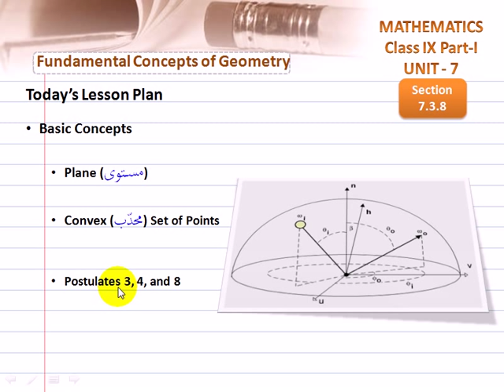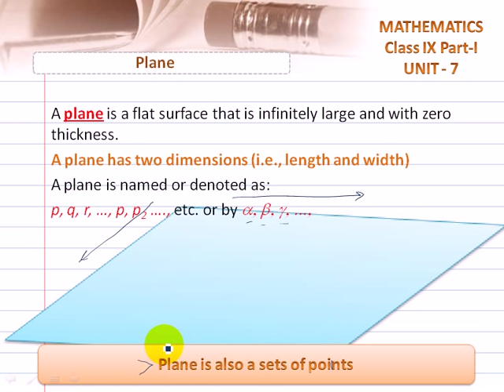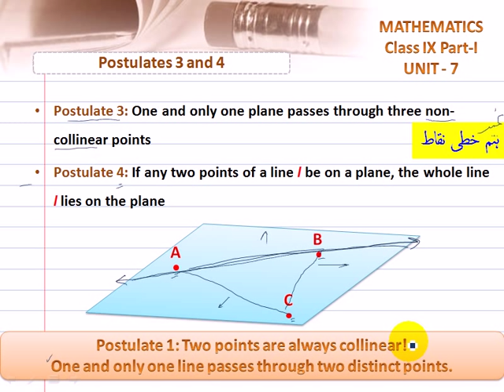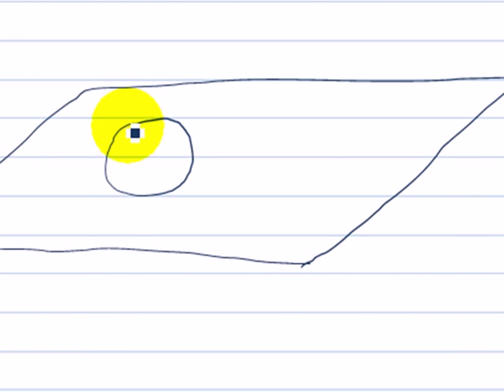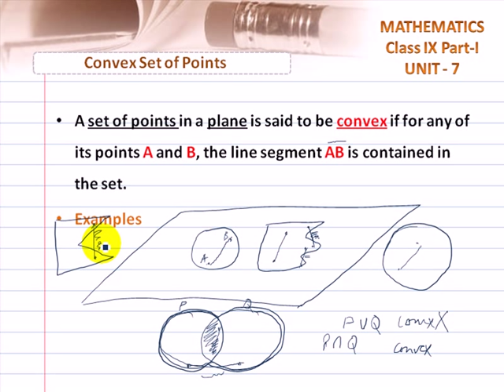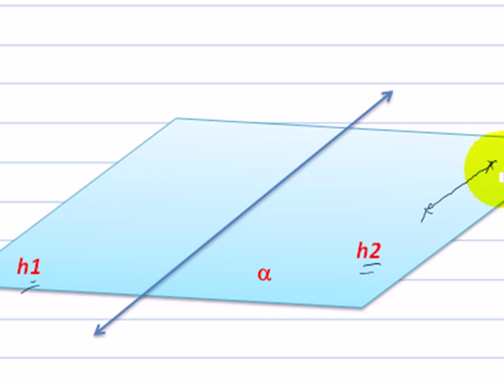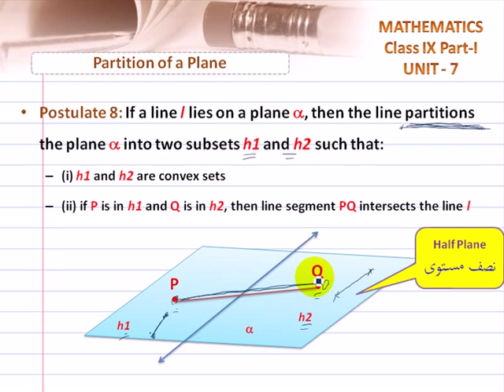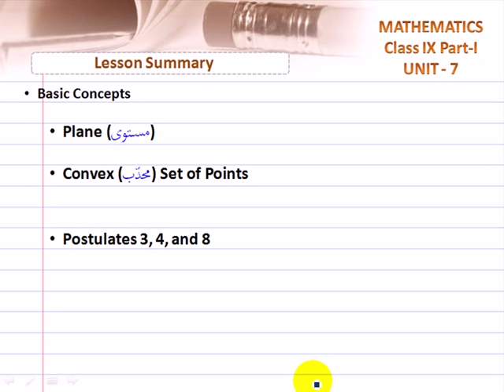UNIT-7 Lec 03 Plane, Half Plane and Covex Sets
Unit 7: Basic Concepts of Geometry
Section Covered: 7.3.8